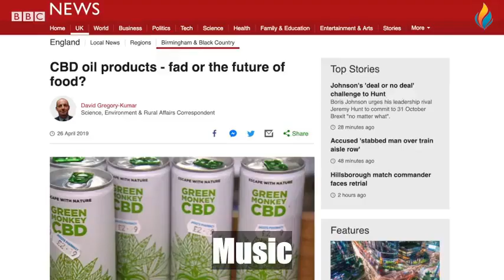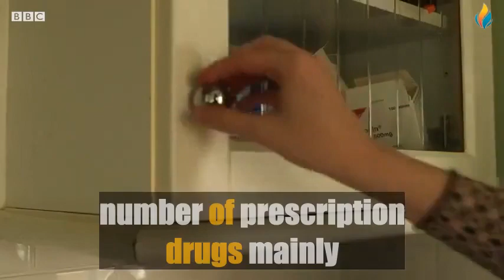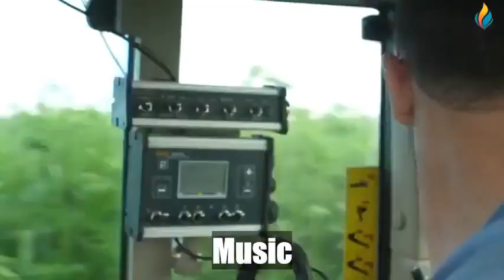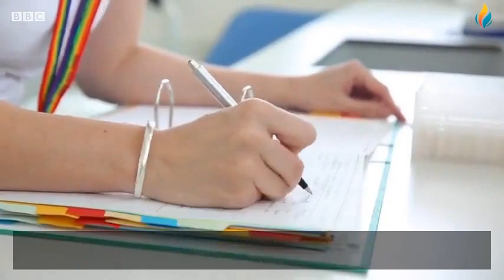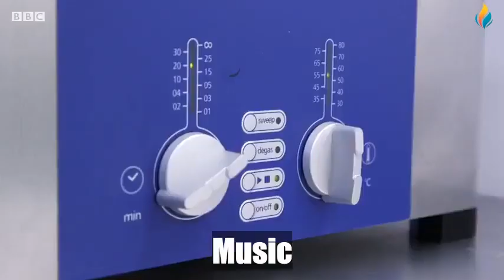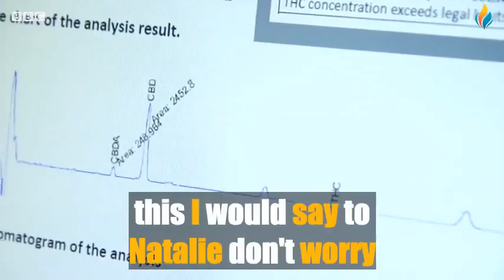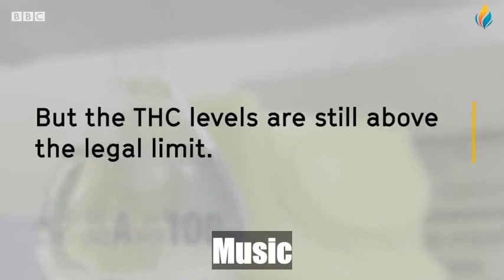Learn English With Stories 🔴Short Documentary - Big Subtitles 👉391